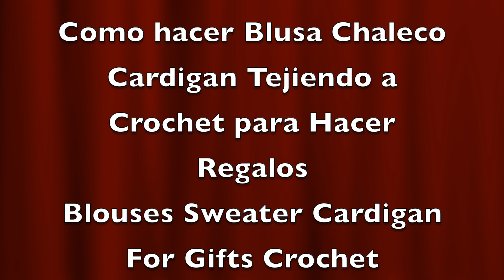Como hacer Blusa Chaleco Cardigan Tejiendo a Crochet para hacer Regalos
Como tejer  blusa chaleco cardigan para hacer Regalos hermosos , estas  son Ideas Fabulosas para hacer Regalos Haz estas super ideas para regalar vender y decorar .